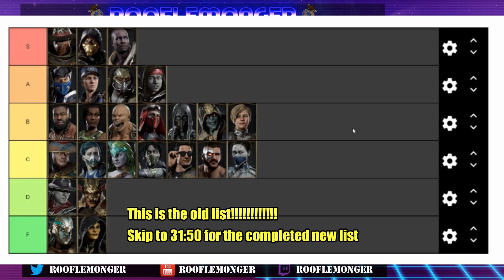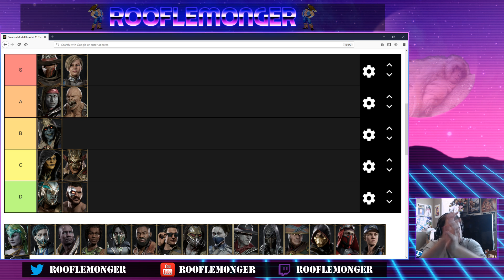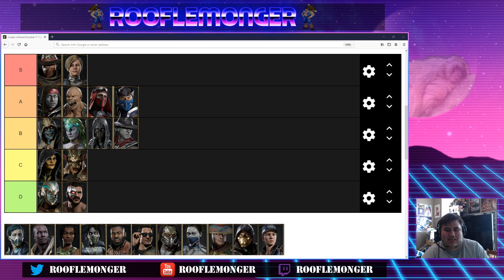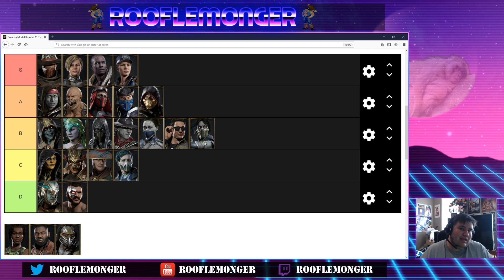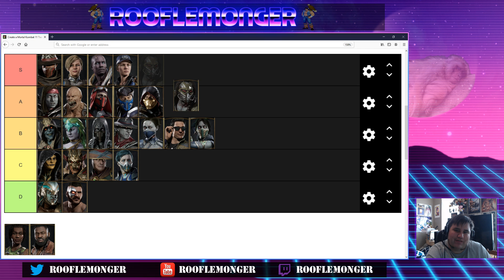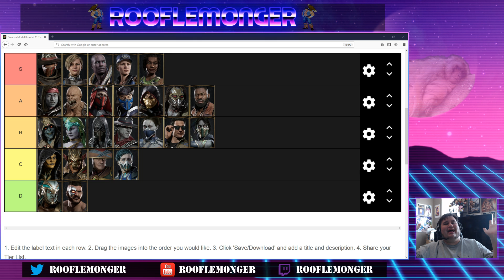Mortal Kombat 11 - The New & Revised MK11 Tier List!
If you just wanna skip to the end 31:50 is the timestamp for that and the finished list. This whole video is me discussing my thoughts on the current state of Balance for MK11. I did make a list a month+ ago and in that I compare this to the old list and give my thoughts on every single character in the game!

If you enjoyed the content and found it helpful please consider becoming a member of the channel by either hitting the "join" button or clicking memberships earn you specific perks on this channel on top of helping me out!
Anything helps, and any contributions are greatly appreciated they help more than you know! With memberships & tips I can afford to buy the good bread instead of the cheap flakey bread cause I am a poor bum.